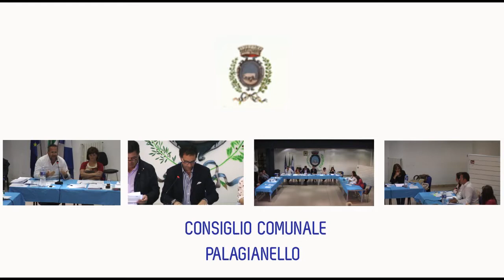Vivi Palagianello: Consiglio Comunale 01/10/2014